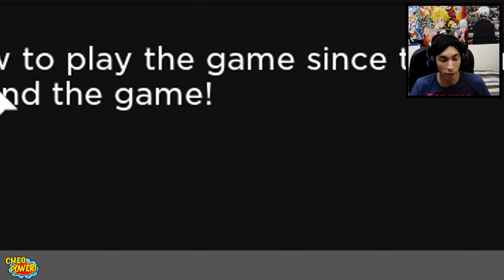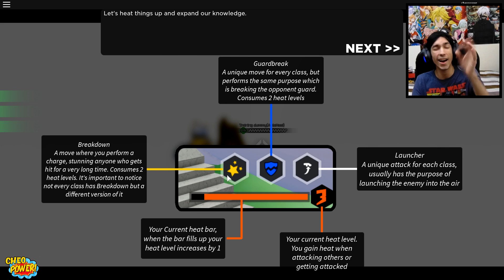Este juego esta evolucionando con los mejores combates! | Roblox: Black Magic II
Gameplay probando el juego Black Magic ll

Me pueden seguir en Roblox a través de este enlace (tengo la lista llena en estos momentos)